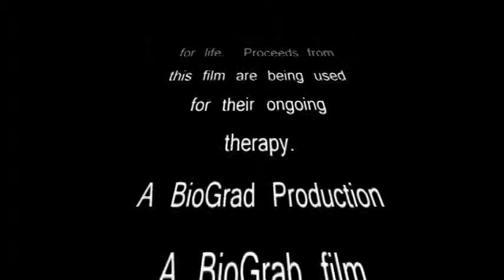lola.avi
A female Rhinoceros Beetle (named Lola) meets the crew of the 2011 Biology and Environmental Science Department field trip to Costa Rica.